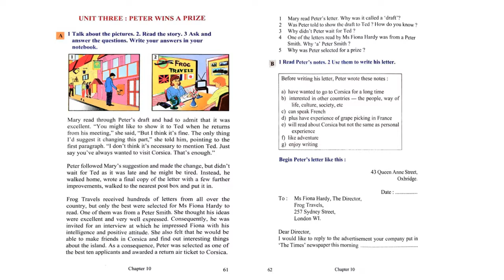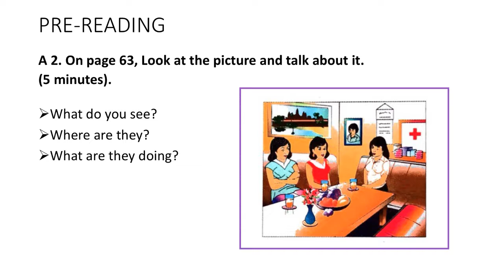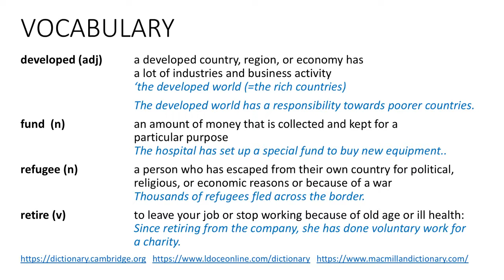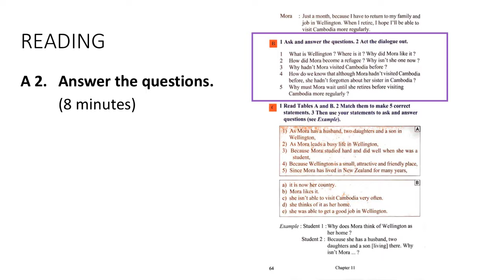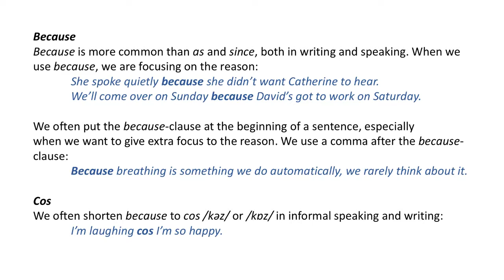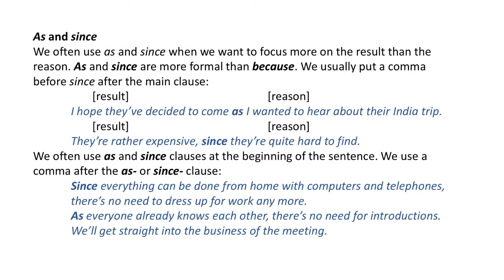ENGLISH GRADE 12 CHAPTER 11 LIVING ABROAD UNIT 1 A VISITOR FROM NEW ZEALAND